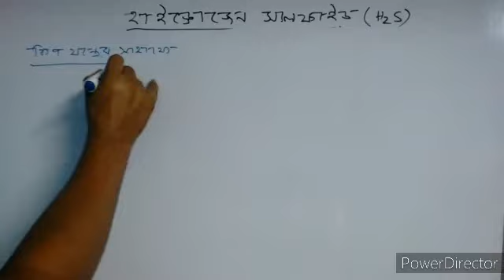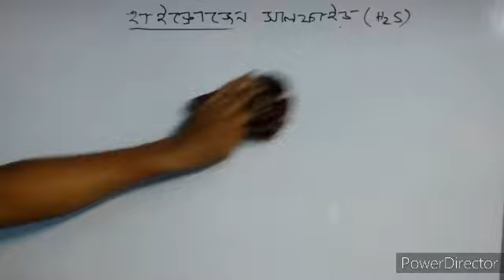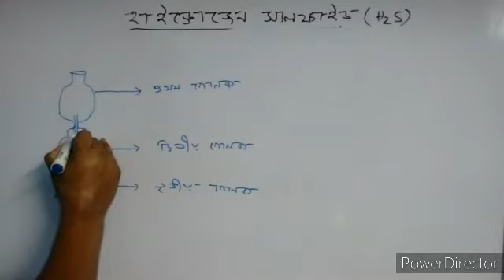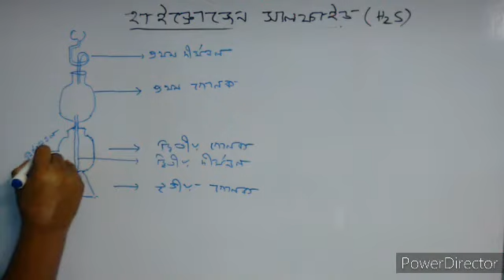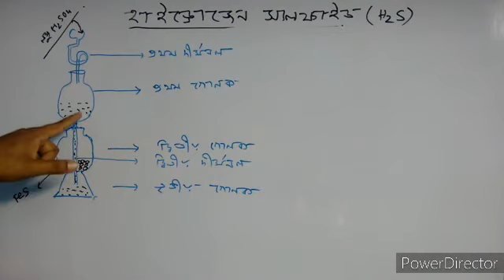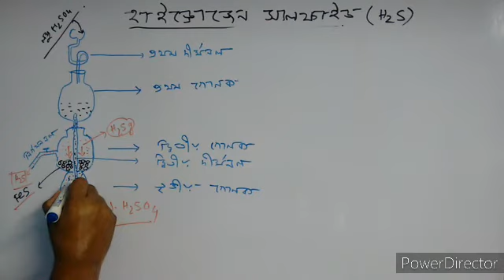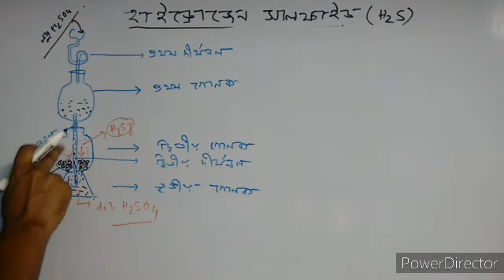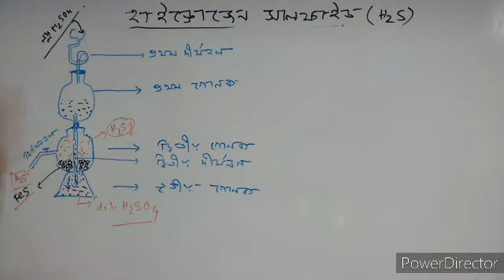Hydrogen sulfide(H2S) gas preparation in Kipp's apparatus. Part-2 Class10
Hydrogen Sulfide gas preparation- H2S gas preparation in Kipp's apparatus. Part-2 Class Physical Science
WBBSE